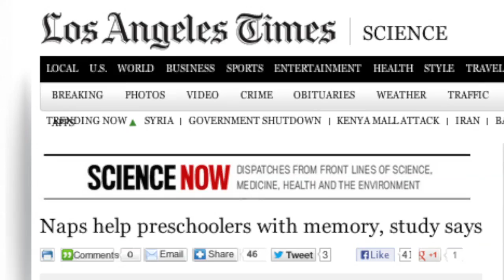Study Says Nap Time Does More Than Tame Cranky Kids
Research out of the University of Massachusetts suggests mid-day nap time for preschoolers helps them retain information.